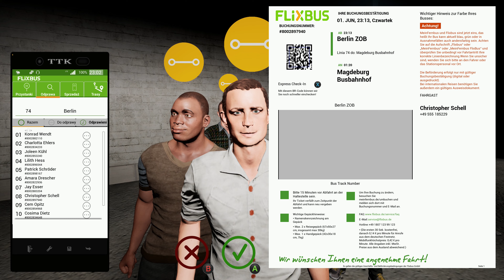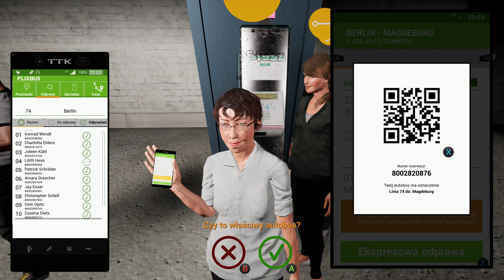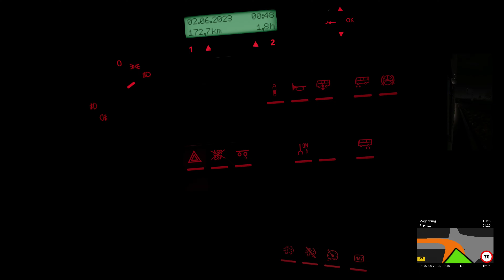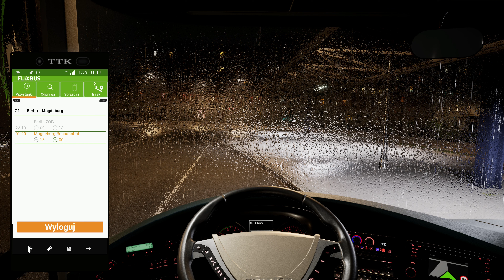Fernbus Coach Simulator PL | Xbox Series X | #12 Trasa: Berlin - Magdeburg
Ekstra odcinek poza planem, zrobiony na szybko. Wyszedł patch który miało coś ulepszać i m.in. dodać tempomat pod jednym przyciskiem. Ulepszeń za bardzo nie zauważyłem (może to kwestia jazdy nocnej) ale najbardziej mnie boli, że nie wiem jak uruchomić tempomat na padzie zakładając, że go wprowadzili w tej łatce. Jak ktoś wie o co chodzi to proszę o info.